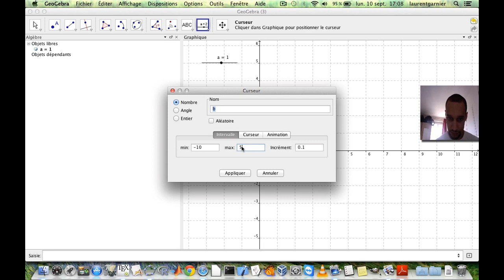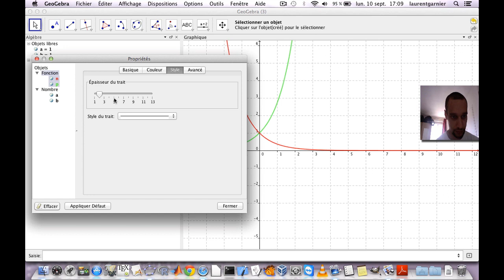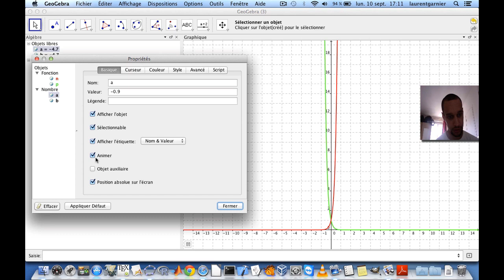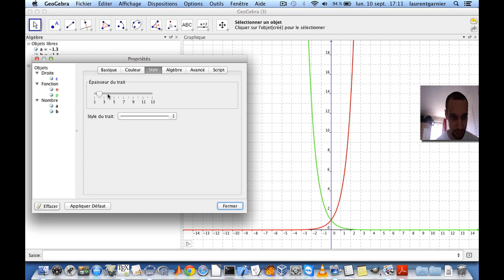Famille exponentielle de puissances positives et négatives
Niveau : terminale (système éducatif français)
Pré-requis : fonction exponentielle
Résumé : Illustration graphique du comportement des fonctions exp(ax) et exp(-bx)